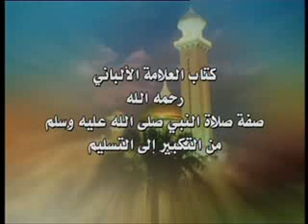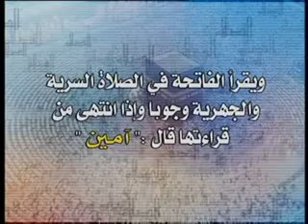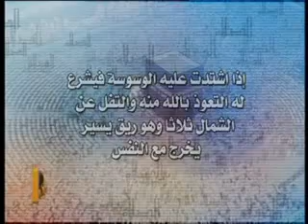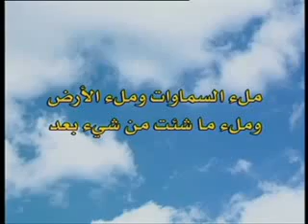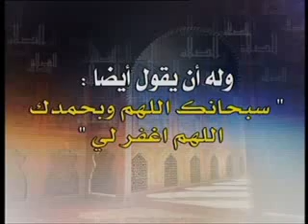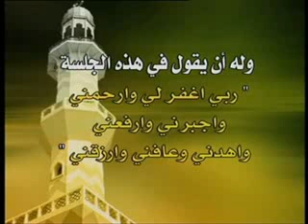صفة صلاة الرسول صلى الله عليه وسلم للشيخ محمد المنجد 2/4